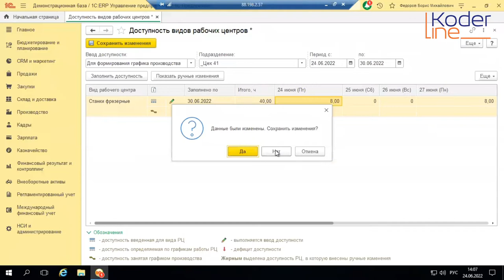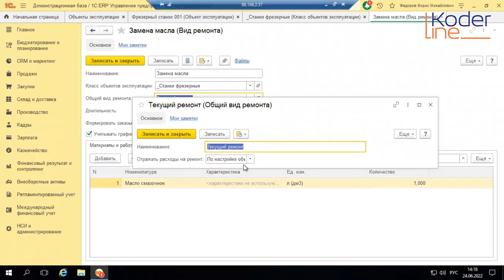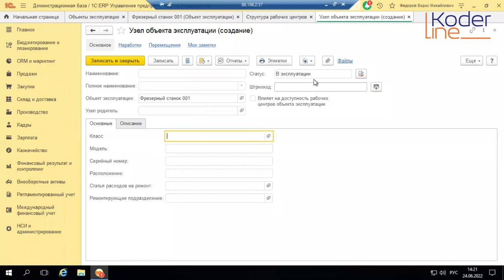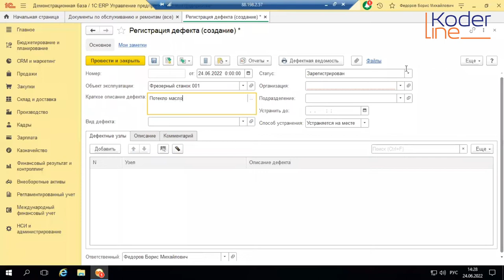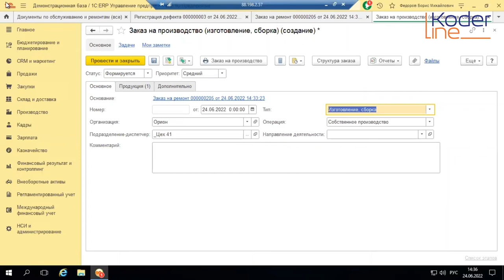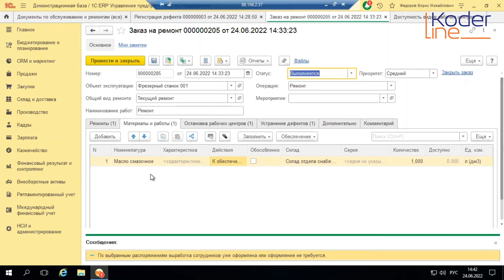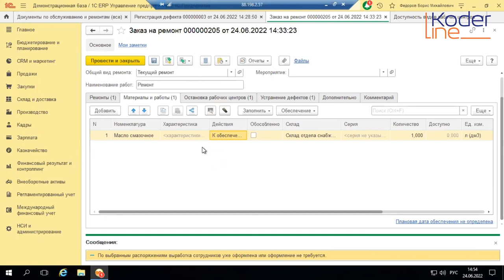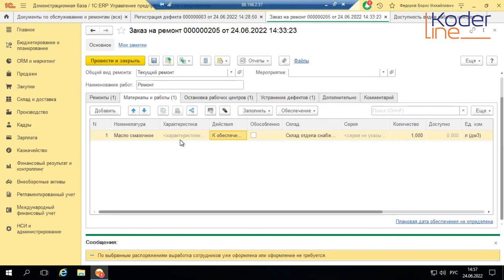Вебинар «1С:ERP. Ремонты – на перекрестке трех подсистем»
Компания «Кодерлайн» провела вебинар «1С:ERP. Ремонты – на перекрестке трех подсистем»

Целевая аудитория
сотрудники организаций, отвечающие за учет и планирование производства в 1С:ERP, непосредственную эксплуатацию производственного оборудования, сотрудники службы главного инженера.

Описание
1С:ERP Управление предприятием – это многофункциональная система, нацеленная на организацию учета на производственном предприятии. В состав этой программы входит блок технического обслуживания и ремонта оборудования. Этот блок включает базовый функционал, необходимый для планирования и учета ТОИР.

В ходе вебинара будут рассмотрены механизмы взаимодействия блока ремонтов с другими подсистемами 1С:ERP. На практических примерах будут показаны настройки, необходимые для организации взаимосвязи блока ремонтов с подсистемами Производства, Финансового результата и контроллинга, Управления запасами.

Программа
1.       Блок Ремонты – общая структура и возможности.
2.       Три варианта оформления ремонтов.
3.       Потребность в ТМЦ и запасы.
4.       Ремонты и производственное планирование
5.       Отражение расходов на ремонты в оперативном учете.
6.       Что еще осталось? Зарплата и Регламентированный учет.